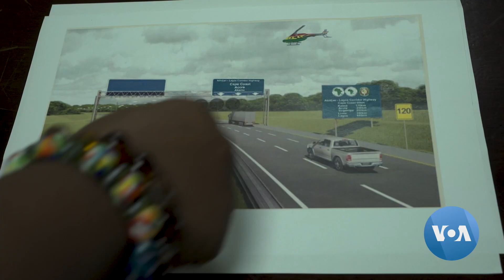África: Projeto de autoestrada transnacional que ligaria 5 nações africanas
As nações da África Ocidental estão a pressionar a construção de uma grande rede de autoestradas que ligue cinco países, da Costa do Marfim à Nigéria. O Banco Africano de Desenvolvimento afirma que o projeto será um motor económico para todos os países envolvidos.